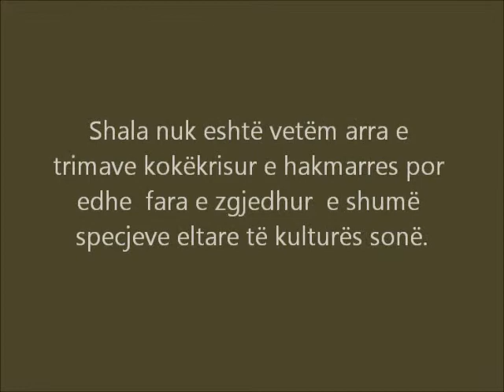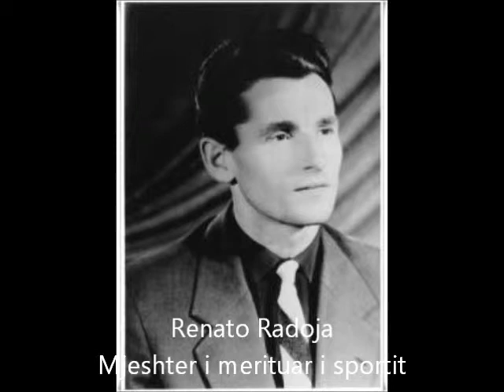Elita kulturore e Shales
Elita kulturore e Shales nder vite
.FOTOMONTAZH NGA LEONORA MILANI